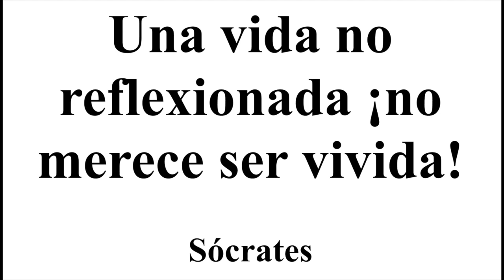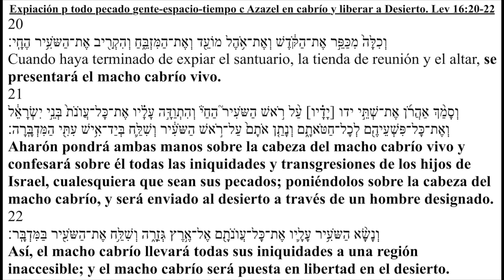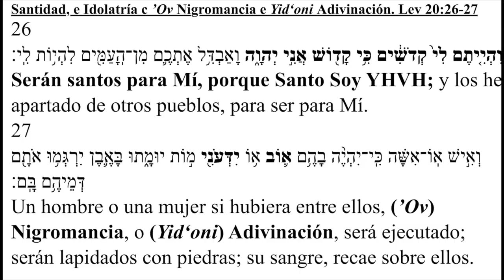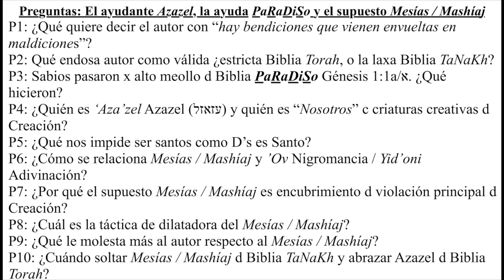El ayudante Azazel, la ayuda PaRaDiSo y el supuesto Mesías / Mashíaj